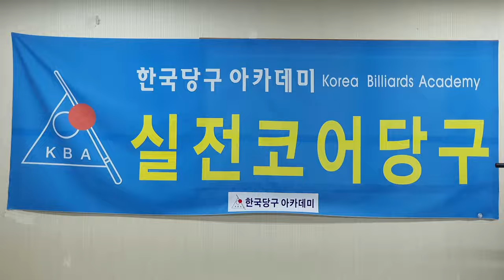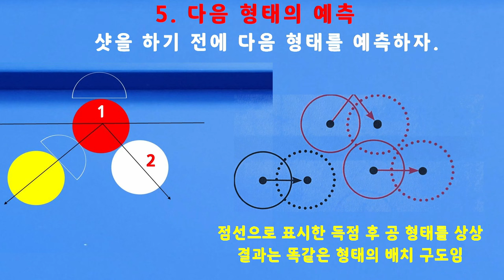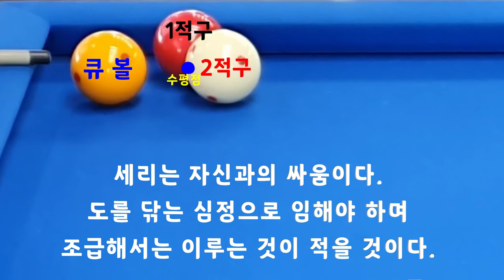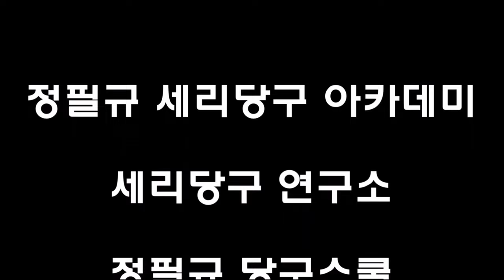[4710] 한국당구아카데미 // 안정감은 일적구 위치로 / 세리(일단) : 3557(1257)일 / 16091(4032)시간_ 2024.03.09.